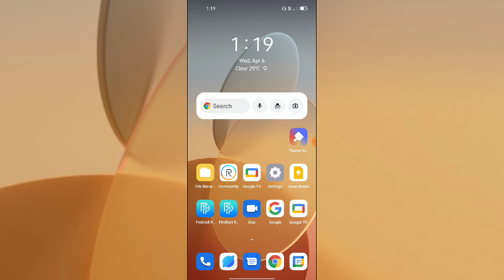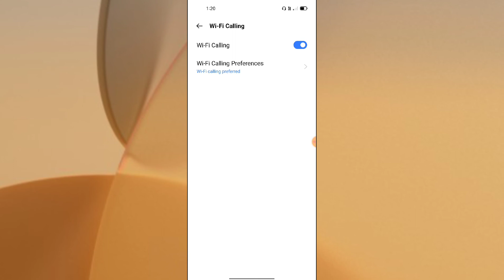Realme GT 2 Pro wifi calling setting tips and tricks